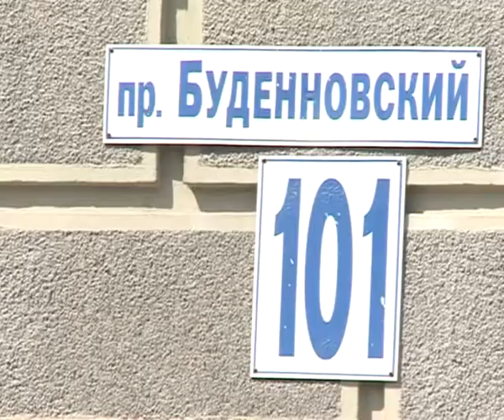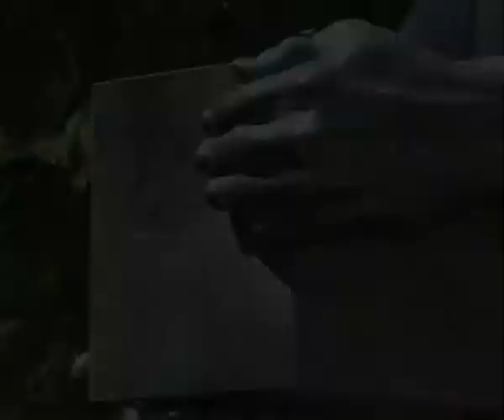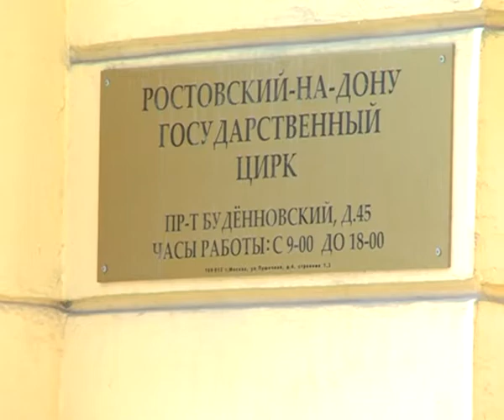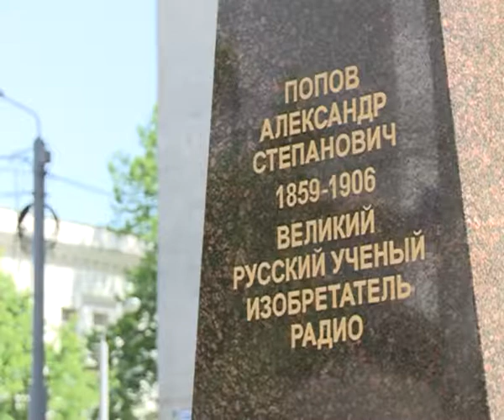Экскурсии по Ростову. Проспект Будённовский